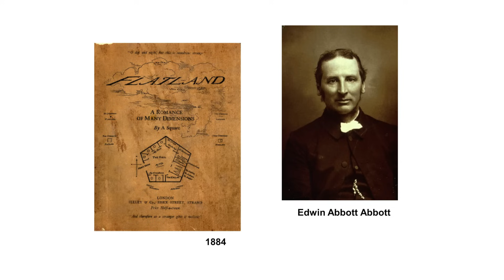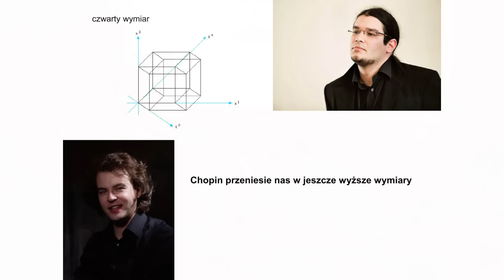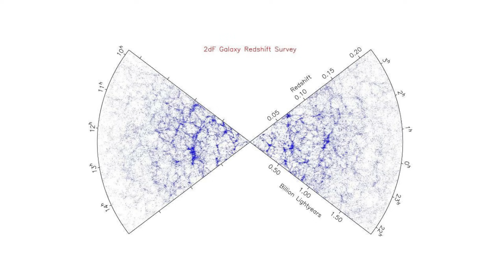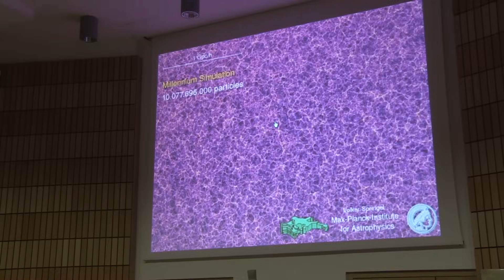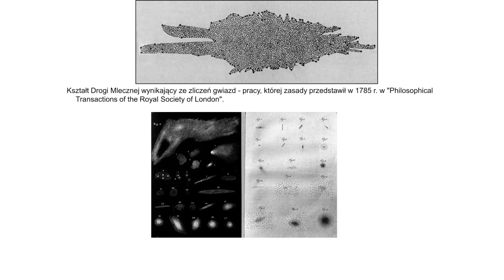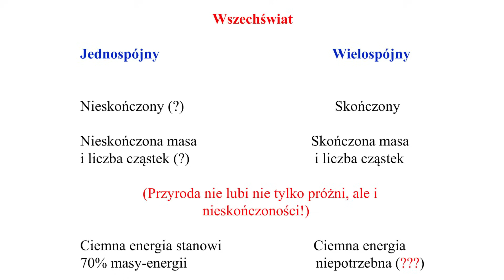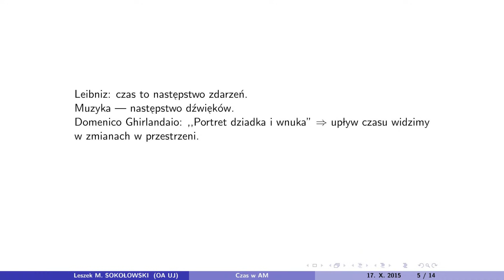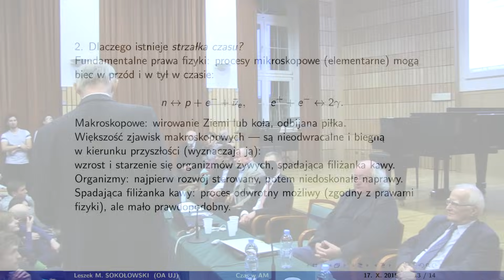Usłyszeć kształt Wszechświata - wykład i koncert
Centrum Kopernika Badań Interdyscyplinarnych i Akademia Muzyczna w Krakowie zapraszają do obejrzenia wykładów o kosmosie połączonych z koncertem utworów Fryderyka Chopina.

Czy Wszechświat ma jakiś kształt? Jeśli tak to czy możemy go zobaczyć? A może usłyszeć? Zapraszamy do wspólnego szukania odpowiedzi w towarzystwie wybitnych kosmologów. Wykładom towarzyszą utwory Fryderyka Chopina wykonywane przez dr Nicolasa Franco oraz dr Gajusza Kęskę. Spotkanie kończy dyskusja z udziałem publiczności, którą prowadzi dr Michał Eckstein.

Szczegółowy program:
0:08 Przywitanie i podziękowania - dr Michał Eckstein
5:20 F. Chopin, Nokturn c-moll op. 48 nr 1 - dr Nicolas Franco
12:05 Wprowadzenie - ks. prof. Michał Heller
21:04 F. Chopin, Nokturn Des-dur op. 27 nr 2 - dr Nicolas Franco
26:35 O strukturze wszechświata - prof. Marek Demiański
54:43 F. Chopin, Ballada f-moll op. 52 - dr Nicolas Franco
1:06:48 Kształt wszechświata - dr Stanisław Bajtlik
1:32:32 F. Chopin, Preludium Des-dur op. 28 nr 15 - dr Gajusz Kęska
1:38:47 Czas według fizyków - prof. Leszek Sokołowski
2:04:04 F. Chopin, Mazurki op. 24 g-moll i C-dur - dr Gajusz Kęska
2:09:32 Dyskusja
2:23:40 F. Chopin, Ballada g-moll op. 23 - dr Gajusz Kęska